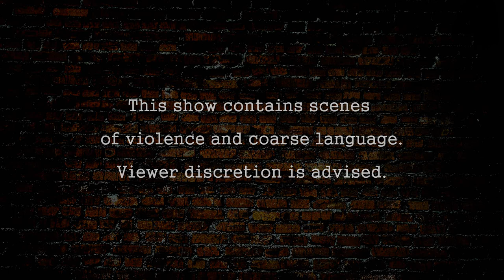Tony Moretti's Story - Episode 9: Morte Bosco (DayZRP.com)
EPISODE SUMMARY: We learn the fate of the Sandman. Jakob shows another side of him that seems to leave Chloe unsettled. A new visitor comes to town and shows a lack of respect towards Tony and the town.

MUSIC CREDITS

Cross the Road - Silent Partner

Sea of Doom - Doug Maxwell